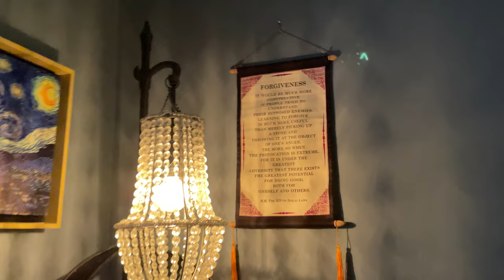The Sacred Texts Of The Dhammapada; Chapter VII: The Venerable (Arhat)